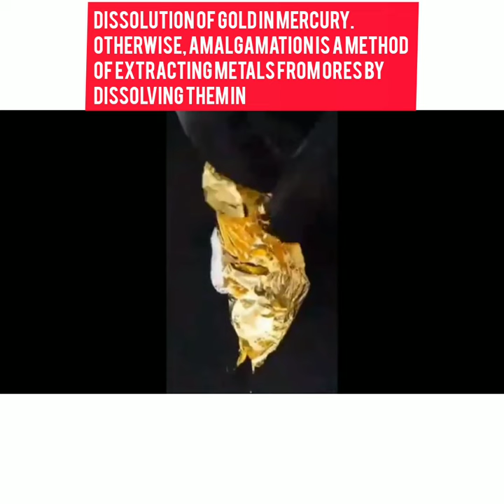"Gold is Amazing matter"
Hello Viewers,

Gold is non-corrosive, abrasion resistant, beautiful, easy to process, compact and difficult to counterfeit. For these reasons, it has become a convenient equivalent to the cost of other goods, that is, money.

The gold hallmark is the percentage of pure gold in a piece of jewelry. For example, a 585-gold ring has 58.5% gold and the rest is other metals.
Jewelry cannot be made of 100% gold, as it is not very hard, since it is too soft and deforms easily.

52-year-old woman, had a cosmetic procedure of implanting "gold threads" into facial and neck soft tissues.
Frankly speaking, it looks a bit creepy.

A piece of pure gold the size of a matchbox can be rolled to the size of a tennis court.

Gold polishing process:
Mercury eats up the gold leaf.

A $135,000 Cartier watch featuring a panther made from 900 gold beads.

Dissolution of gold in mercury.
Otherwise, amalgamation is a method of extracting metals from ores by dissolving them in mercury.
Amalgamation is based on the ability of metals to form alloys (amalgams) with mercury when wetted.

 1912 saw the last Olympic gold medals made entirely out of gold.

The most expensive knife in the world, once created by Buster Warenski, is made of real 18-carat gold and is called the "Pearl of the East.

There are vending machines in Dubai that sell gold bars just like they usually sell drinks and chocolates.

In Peru, near the town of La Rinconada, there is a gold mine where people work for 30 days without pay.
On the 31st day, however, they are allowed to take as much ore out of the mine as they can carry on their shoulders.

Gold Caviar
It is extracted from the albino beluga in the Caspian Sea. And these fish are more than 100 years old. The product sells for 200,000 euros per kilogram.

One cubic foot of gold weighs half a ton. The world’s largest gold bar weighs 200 kg (440 lb).

There is a restaurant in Düsseldorf where you can eat gold sausages. These are ordinary sausages covered with a thin layer of pure gold of 585 standard. The owner of the restaurant sincerely believes that gold is good for digestion and health.

Do you know expensive chocolate?
Wispa Gold is the most expensive chocolate in the world. Price - $ 1628

Gold is such a rare metal that more iron is found in one hour in the world than gold has ever been found
A rite to expel water.

In the photo, the most expensive chocolate in the world.
The cost is $ 1215 per piece. The wrapper is made of gold leaf, so you can eat chocolate with it without unwrapping it.